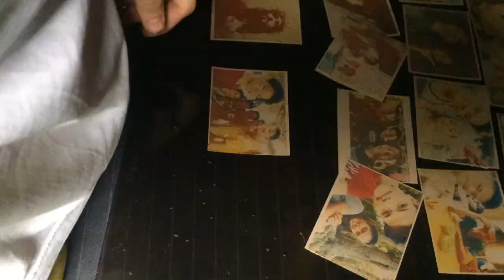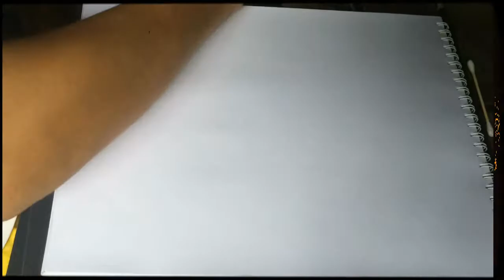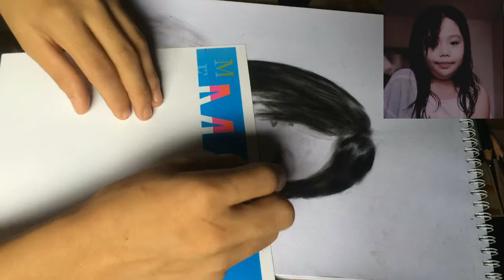isa nanamang laging nanonood sa video ko ang na drawing ko